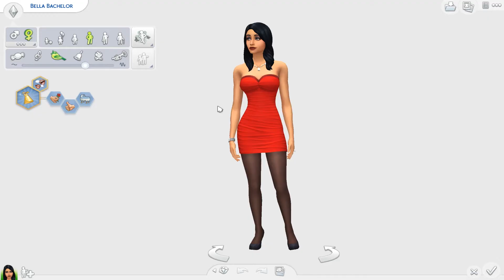BELLA BACHELOR GOTH // TOWNIE TOTS // THE SIMS 4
Welcome to the first of my new series on my channel, Townie tots! Transforming our beloved townies into cute adorable little toddlers.

OriginID: simbonez